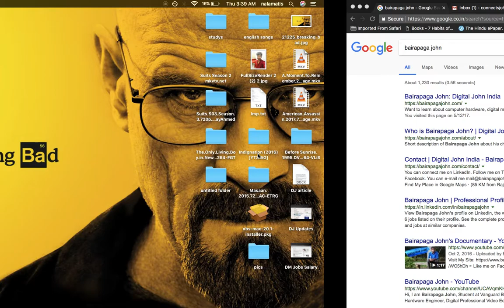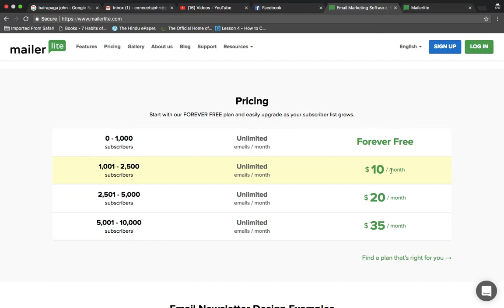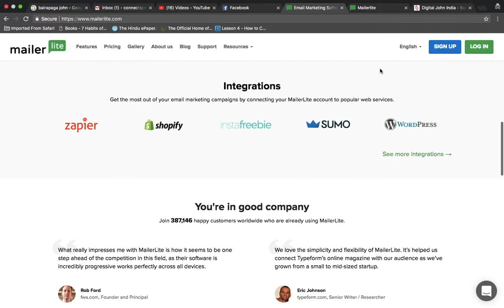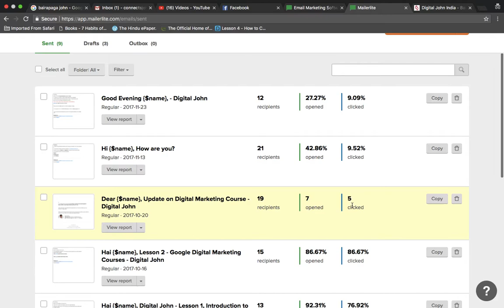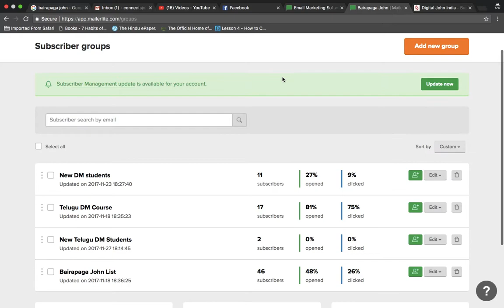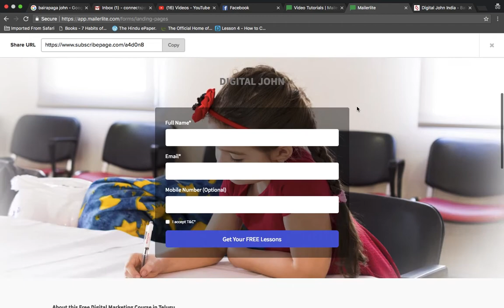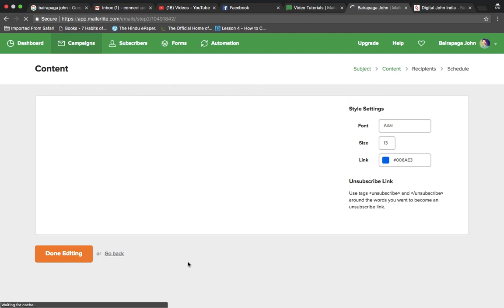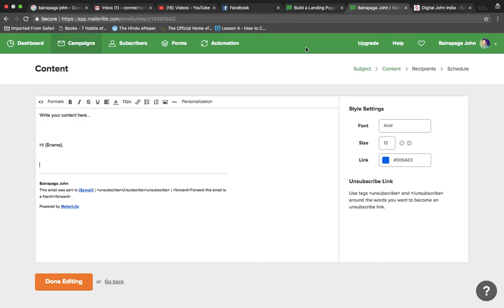What is Email Marketing in Telugu?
Learn What is Email Marketing by Watching this video tutorial in Telugu Language.